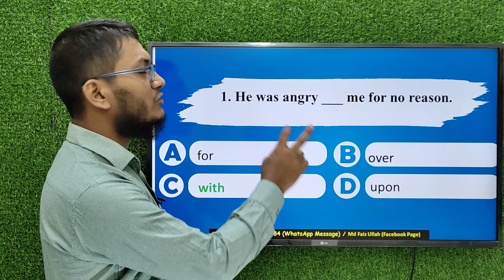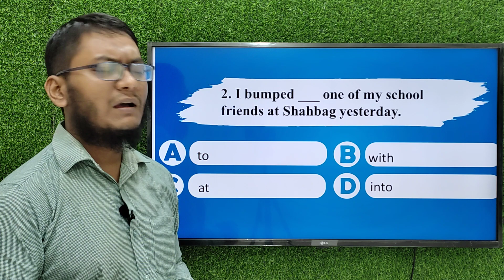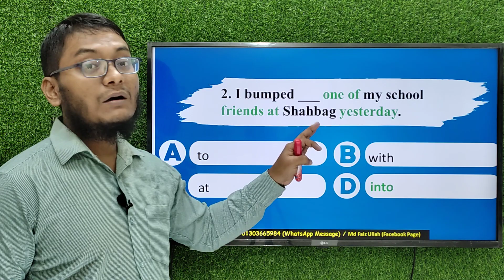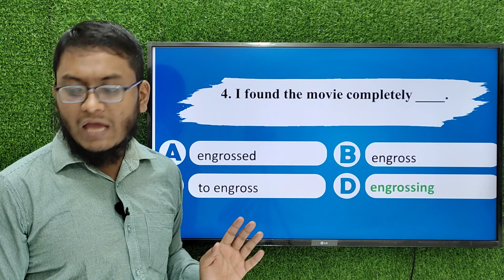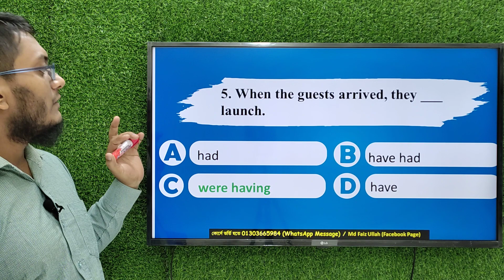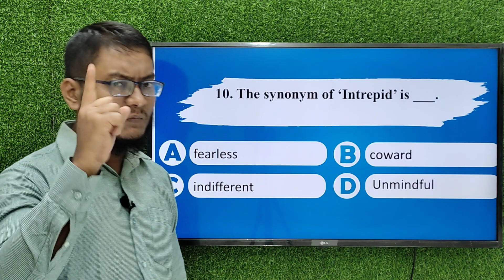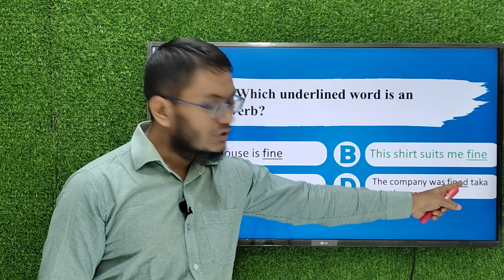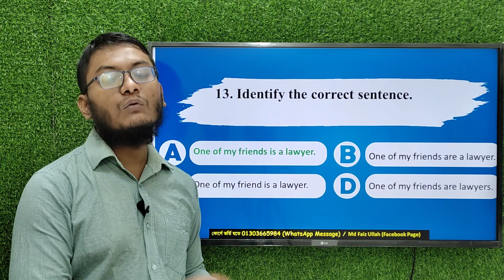DU C-Unit English Question Solution| Session: 2021-22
✍️ পেইড কোর্সে জয়েন করতেঃ 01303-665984 (only Whatsapp message)